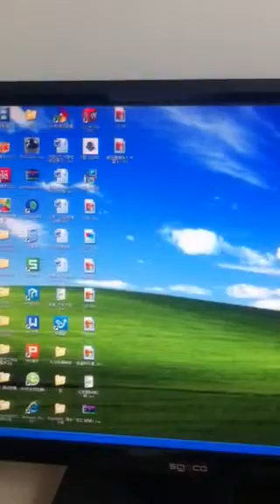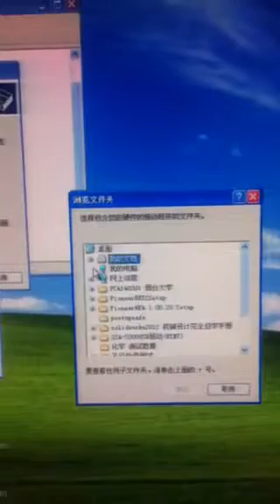AS-3012 Surface Area Analyzer - 17 Software Installation